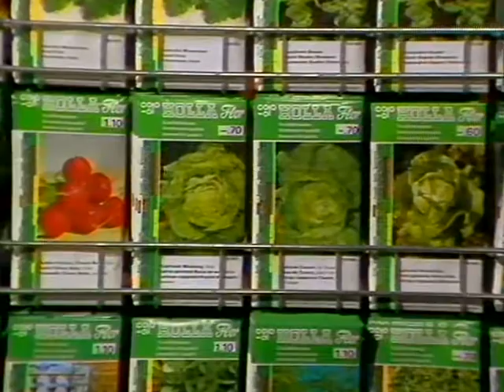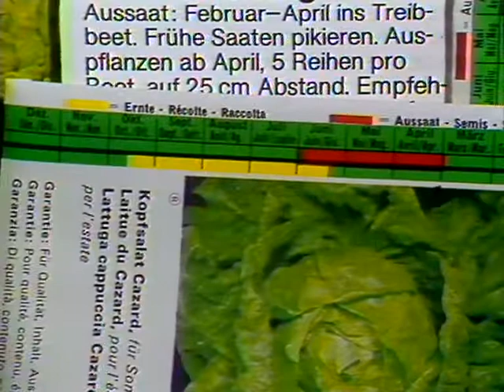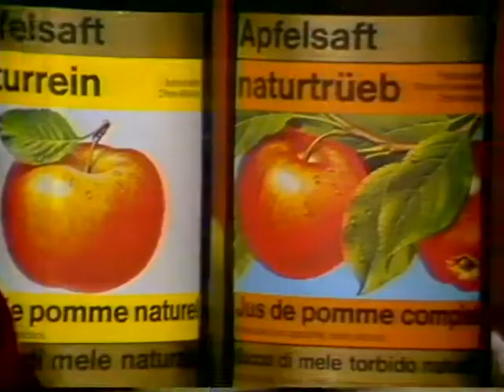Coop Mittwochstudio, Folge 80 vom 14. März 1979